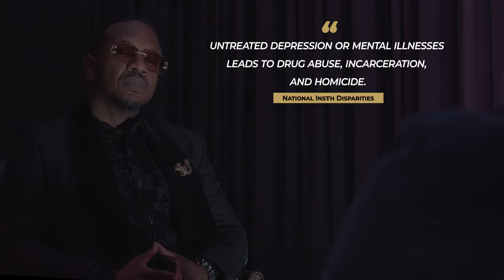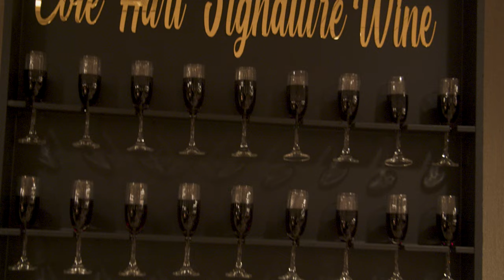Official Movie Trailer for an American Hustler Documentary (Cole Hart Signature)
From growing up in one of the most poverty stricken cities Augusta Georgia, to overcoming incarceration, pain, alcohol and mental illness to being one of the most successful African American authors, book publisher and wine owners. Own your life, pay attention to your steps and keep God first.